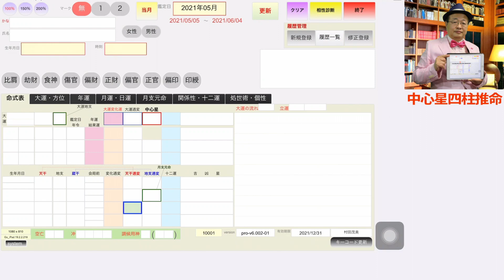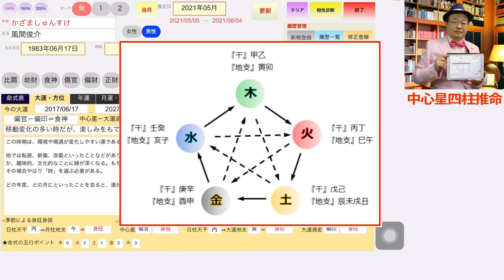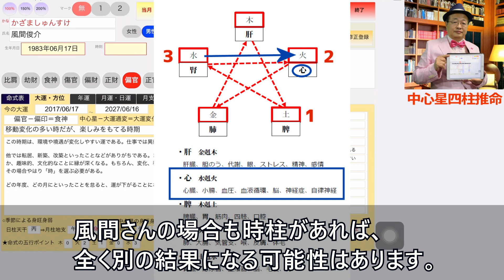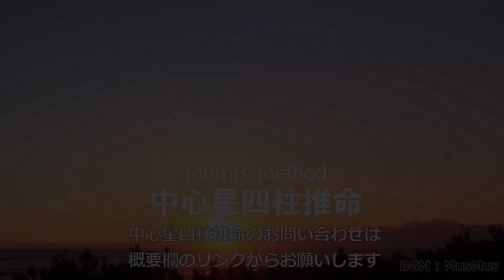「突占」半分は当たっているかも？★風間俊介さんの運勢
★誰でも本格鑑定ができるシステム

今回はテレビ番組で『突然ですが占ってもいいですか』で占い師から「気をつける病気は胃腸と血液の病気」と言われた風間俊介さんを鑑定してみます。

2021年5月中心星「偏官」年運結果運「正財」

年運のコメント確認してみます。
「自分の良さが出る年。この年は、日常は順調で、金銭物質運も良好で、人から信望もある年である。また目上からの引き立てや後援にも恵まれる。

名声、人気といったことには非常に良い暗示があり、自分は淡々と行動しているだけで、周囲は評価してくれる年である。」とあります。

では、大運のタブをタップして、一番下に表示されている「命式の五行ポイント」を見てみます。

「木0」「火2」「土1」「金0」「水3」と書かれています。

これは命式の天干と地支が五行のどれに所属しているか、そしてその個数を自動でカウントして表示したものです。

天干と地支が五行のどれに所属しているかは、このようになっています。

この五行の個数を五行疾病の相剋関係図に記入していきます。

この図で五行がバランスよく、全てあれば、どの病気に罹りやすいということはありません。

風間さんの場合は水が３個、火が２個、土が１個でそれ以外はゼロです。

これを見ると、水が土に剋されている、火は水に剋されています。
３個の水が１個の土に剋されていますがこれは水が比較的強いので無視します。

次に２個の火が３個の水に剋されていますので、この水つまり「心」がなりやすい病気であるということなります。

「心」は心臓、小腸、血圧、血液循環、脳、神経症、自律神経などに注意が必要だということです。

私はテレビ番組をチェックしていませんが、「気をつける病気は胃腸と血液の病気」というのは半分はあっているかもしれません。

ただし、この五行で疾病を見るのは３柱で不正確であると思います。
風間さんの場合も時柱があれば、全く別の結果になる可能性はあります。